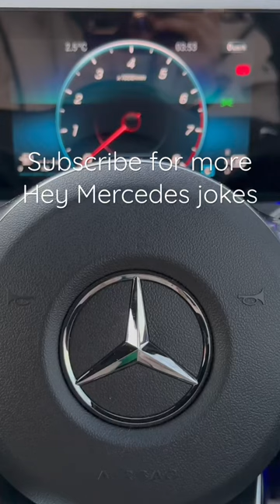Hey Mercedes, tell me a joke